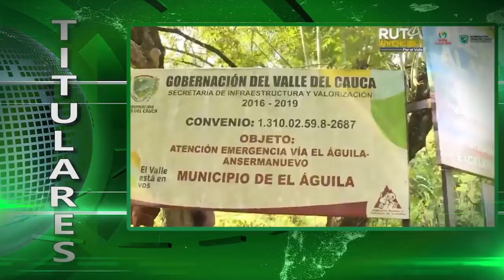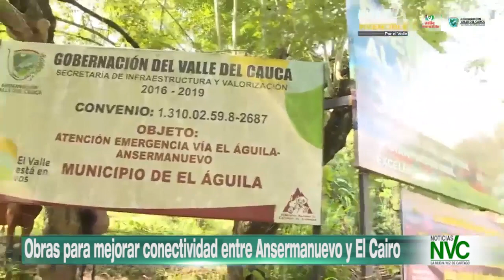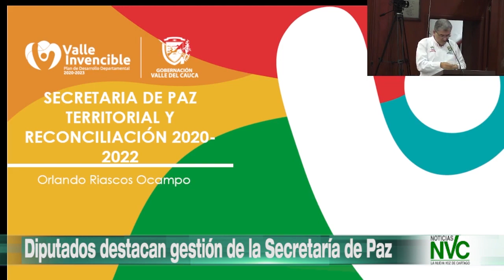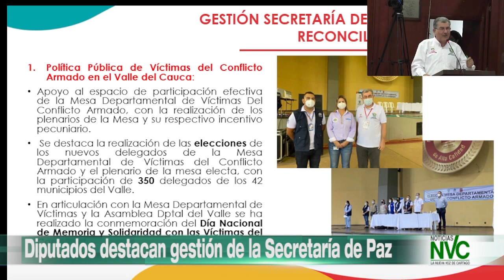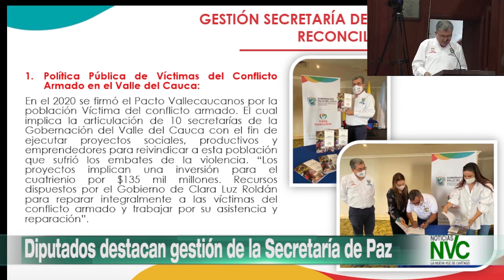Emisión de Noticias NVC 21 de SEPTIEMBRE de 2022